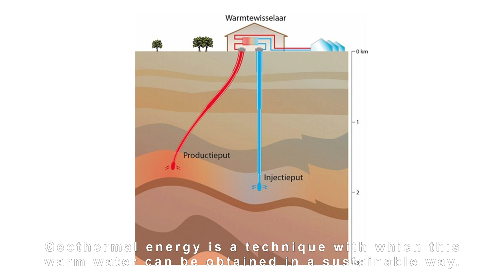Opti-flor energy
Opti-flor is geboren uit de droom om iets echt bijzonders te creëren,  vooral anders dan anders. Wij creëren unieke orchideeën collecties van onovertroffen five-star kwaliteit. Dit doen we elke dag beter en herkenbaar anders, zodat consumenten genieten van de meest bijzondere orchideeën, thuis of op het werk. Naast onze schitterende orchideeen hebben we ook op andere wijze een positieve impact op onze omgeving . In deze serie vertellen we hier graag meer over. We starten met het thema energie.